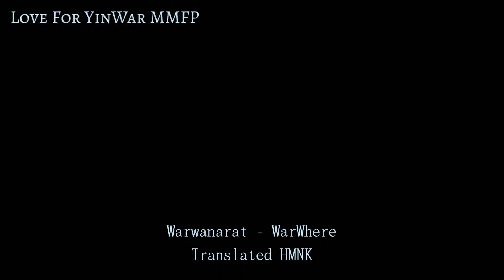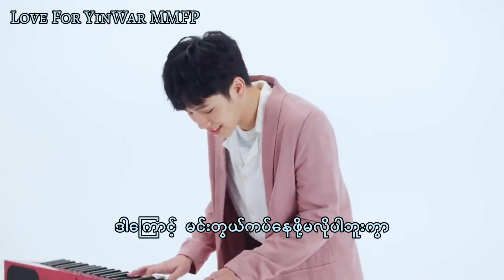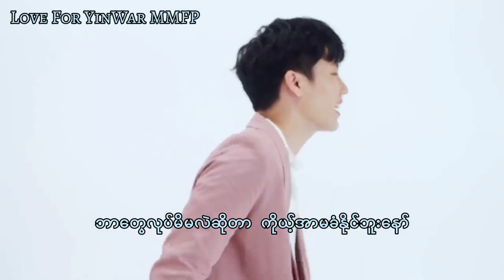War Where - Warwanarat mmsub warwanarat video credit 😘